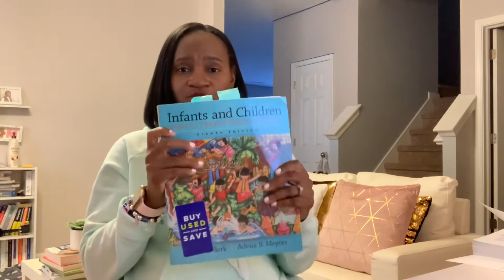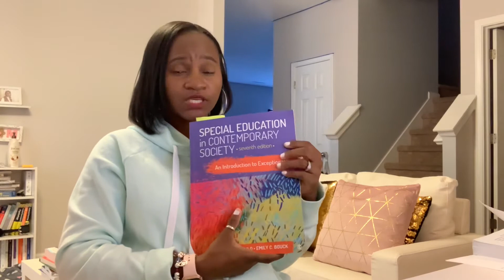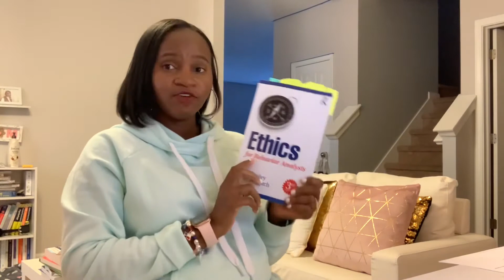STUDENT BEHAVIOR ANALYSIS JOURNEY UPDATE 2020 I FULL-TIME STUDENT I HUMBLED I PERSEVERANCE IS KEY!